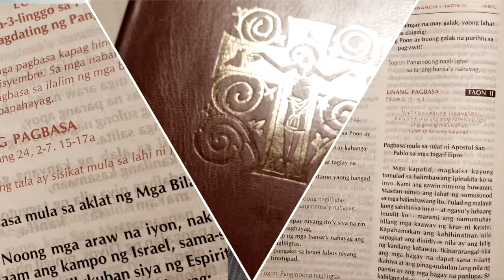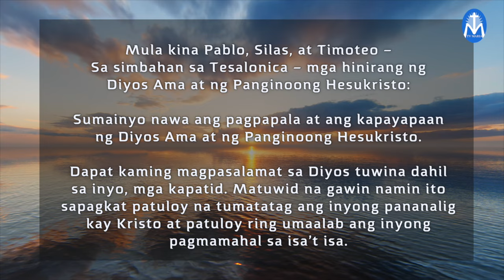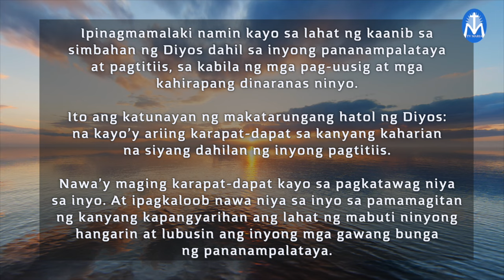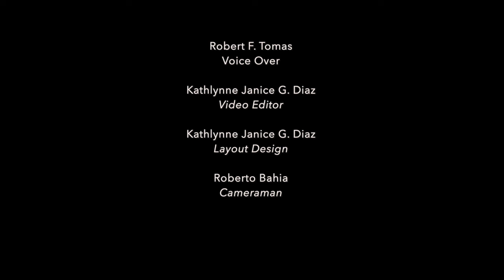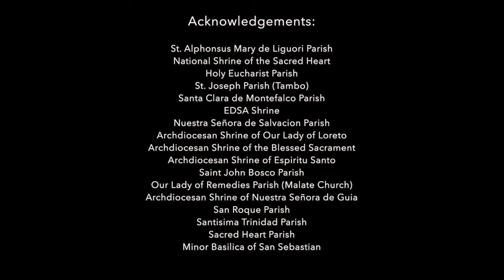First Things First | August 26, 2024